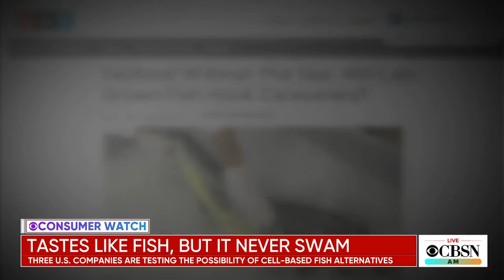Three companies testing fish alternatives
As the "meatless burger" continues to grow in popularity, some companies are looking into providing custumers with a "fishless taco" option. They're testing cell-based fish alternatives, extracting cells from live fish and growing a muscle slab in a lab. The companies say it could help combat overfishing. Aaron McNevin, director of sustainable food for World Wildlife Fund, joined CBSN AM to discuss the pros and cons.